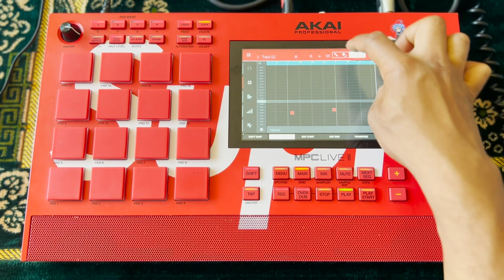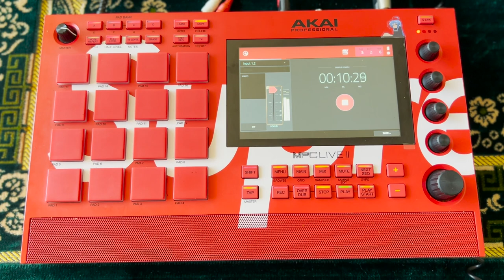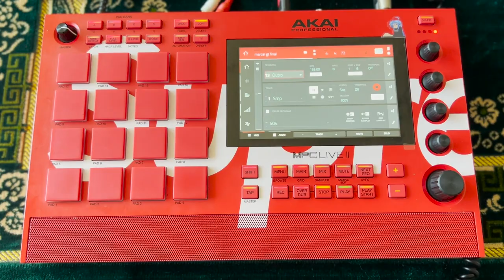Making a Lofi R&B type beat from cassette tape | Supreme Akai MPC Live II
In this video Stanley Ipkuss shows you how to make a Lofi R&B type beat using the Supreme Akai MPC Live II (MPC Live 2) and his Roland SP-404 MK2 (SP 404mkii).  Sampling a cassette tape with a Supreme IT'S OK TOO Cassette Player.  Guitar played by Marcel Angelo.

0:15 The Sample
0:50 Chopping the Sample
1:27 Programming the Sample
2:02 SP-404mk2 reverb
2:25 SP-404mk2 303 Comp
2:47 Selecting, Editing & Programming the Drums
6:24 Instrumental beat